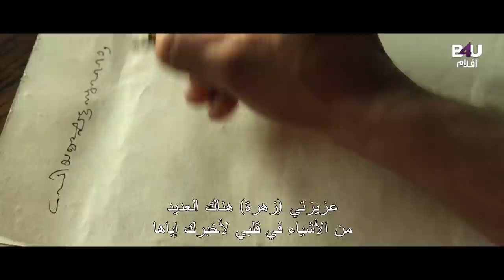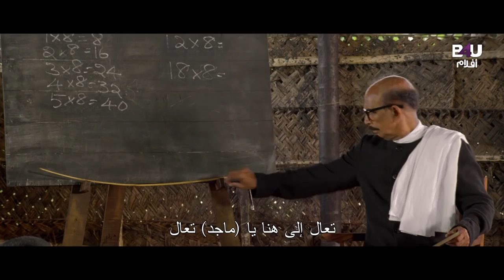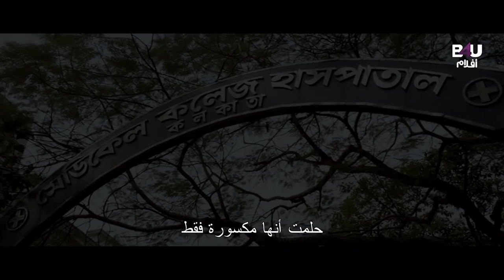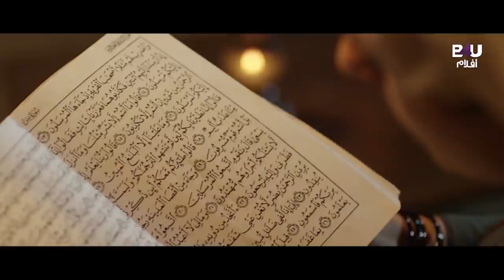Anokha Pyar (1948) | Arb Sub | فيلم الرعب الهندي انوخا بيار | فيلم كامل| ترجمة عربي